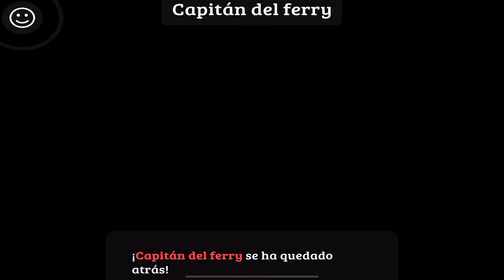¡PIE GRANDE SE HACE AMIGO DEL REPARTIDOR DE ESPAGUETIS! | PARTE #91 | SNEAKY SASQUATCH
Si vives como un Pies grandes lo pasarás bomba y podrás:

- Entrar en los cámpines sin que te vean
- Disfrazarte de persona humana
- Comer lo que encuentres en neveras y cestas de pícnic
- Jugar a golf
- Ir a pescar al lago
- Freír salchichas en un motor
- Hacer que te persiga el guardabosques
- Desenterrar tesoros
- Hacer un examen de conducir y conseguir el carné
- Esquiar por una pista de nieve polvo
- Comprar un coche, tunearlo y correr en el circuito
- Hacer que un equipo de patos remodele tu casa
- Alquilar un piso en otra ciudad
- Ser ejecutivo de una gran empresa
- Comprar una cámara y llenar un álbum de fotos
- Trabajar de fotógrafo en el periódico local